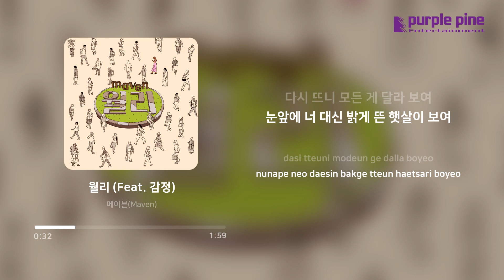메이븐(Maven)_월리 (Feat. 감정) (Wally (Feat. Gam jeong)) (가사 싱크) [PurplePine Entertainment]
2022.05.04 Released by Purplepine Entertainment
"헤어졌을 땐 죽을 거 같더니 이제는 생각도 잘 안 나네"

헤어진 게 후회돼서 그 사람을 책 속의 월리처럼
몰두하며 찾은 적이 있습니다.
그리고 시간이 지나면 모두 부질 없다는 걸 알게 되죠.

여전히 내 마음속 어딘가 굴러 다닐지 모르지만
이젠 덮어둔 책 마냥 존재의 사실을 모르고 살아갑니다.

이번 곡 '월리'는 한 때 소중한 기억들이 잊혀지는 과정을
발랄하고 유쾌하게 풀어내었습니다.

Credit.
Producer By 'g.swel'
Composed By 'Maven' 'g.swel'
Arranged By 'g.swel'
Rap By 'Maven'
Vocal By 'Gam jeong' 'Maven'
Chorus By 'Gam jeong' 'g.swel'
Artwork By 'g.swel'